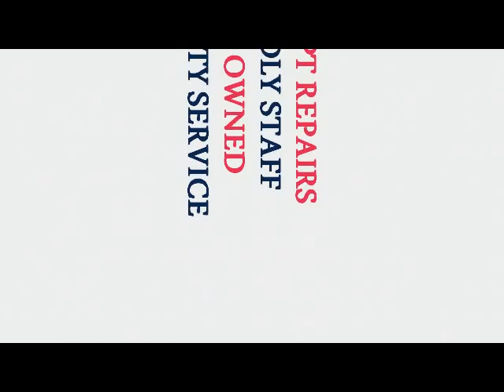Computer Repair Cedar Park Tx Computer Repair Cedar Park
Cedar Park Computer Repair and Cedar Park Computer Repair

Computer Repair Cedar Park is a local family owned computer repair service offering a variety of services related to computer repair, laptop pc repair cedar park, txrepair, Apple repair and network support.  We troubleshoot, diagnose, build, repair, networking and maintain all PC's, laptops and Apple hardware and software (HP, Dell, Compaq, Sony, Acer,Apple, Gateway, Lenovo, Samsung , etc.) in Cedar Park, Texas and the surrounding areas.

We  provide fast, professional, and affordable computer repairs to our customers in Cedar Park, Round Rock, Georgetown, and Austin Texas.

We troubleshoot, diagnose, build, repair, networking and maintain all PC's, laptops and Apple hardware and software (HP, Dell, Compaq, Sony, Acer, Apple, Gateway, Lenovo, Samsung and others) in Cedar Park, Texas and the surrounding areas.
Hardware services

    Laptop, Netbook Screen Replacement
    Hardware component installations
    Hardware component repair
    Laptop clean up
    Computer Clean up
    Uninstall Unnecessary, Trials, Expired Programs
    Data Recovery or Disaster Recovery
    Data Transfer or Back Up
    Wire and Wireless Networks Setup
    OS Tune up
    Operating System Installations
    Software, Drivers Installations
    Virus, Spyware, Trojan Removal Cedar Park
    Computer and Laptop Diagnostics
    Hardware component repair

Because of their portability, Laptops are vulnerable to many hazards and problems.

Even if your laptop has had liquid spilled on it, or if you have dropped it, or even crushed it, COMPUTER REPAIR CEDAR PARK will do its utmost to repair it.

Even in the worst case we can most likely recover your valuable data and transfer it from your old hard drive to a new system.  We will explore all alternatives to save your laptop and the valuable data that is precious to YOU!

Here are some of the common laptop problems that we can assist you with:

        Blue Screen
        Virus & Spyware Removal
        Power Issue
        Data Recovery & Loss
        Software Set-up & Install
        Driver Install
        All Hardware Upgrade & Repair
        DC Jack Replacement
        Cracked Screen Replacement
        Keyboard Replacement
        Motherboard Replacement
        Inverter Replacement
        Hard Drive/Ram Replacement or Install

COMPUTER REPAIR CEDAR PARK is confident in guaranteeing the care of your computer system during the repair process.   VIRUS AND SPYWARE REMOVAL CEDAR PARK, ROUND ROCK, AND AUSTIN